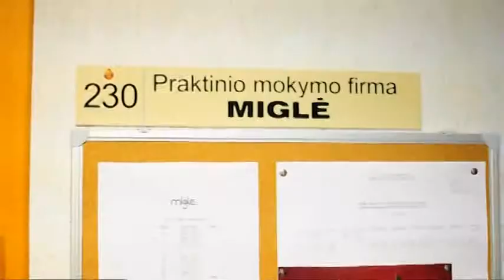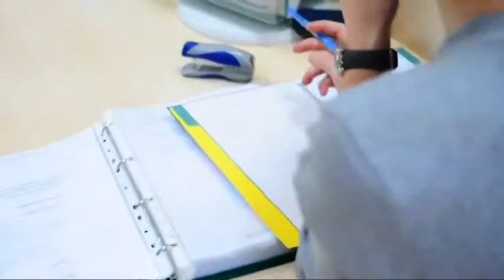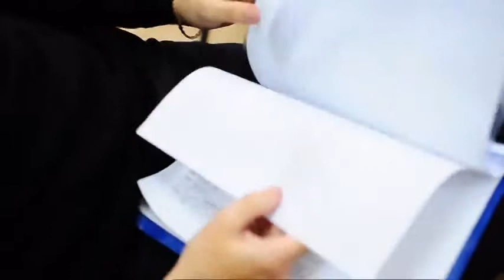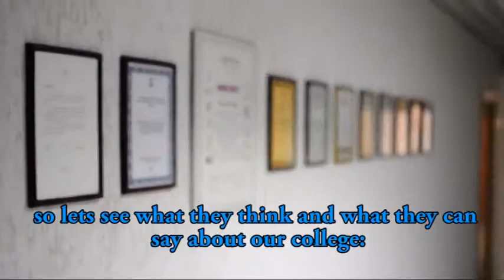Vilniaus kolegija, Verslo vadybos fakultetas. VVF filmukas tarptautinei verslo savaitei.